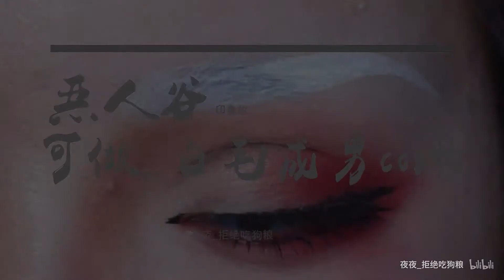【夜夜】自在逍遥||万用古风男妆||可做白发成男cos妆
本来想化印象妆 化完发现风格很cos嘻嘻 所以可以用来出白毛成男啦
相机：索尼5100
剪辑：PR/万兴神剪手